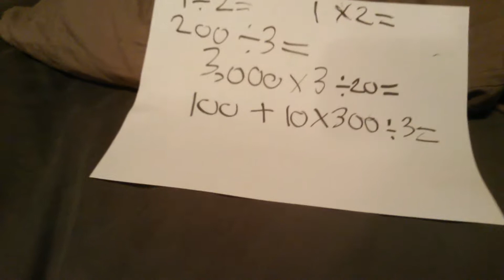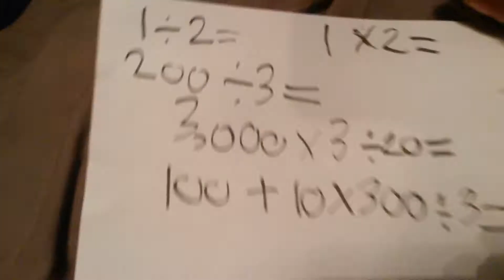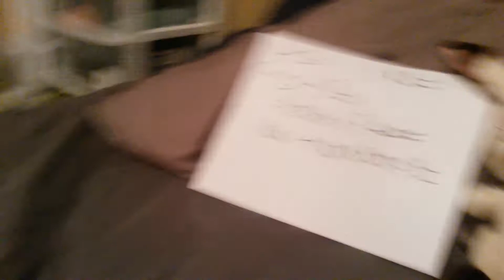Ts movie: the new student 2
Mickey's class have 2 new students  ( watch the first video first )